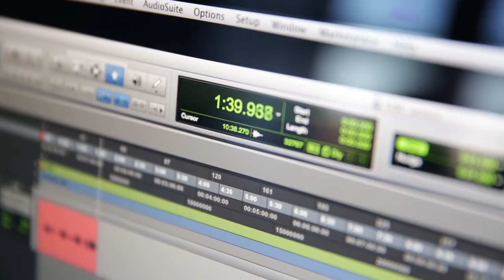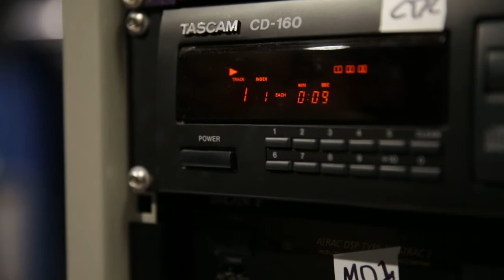Student Radio Advert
Our Radio production students devised, wrote and produced a series of radio adverts about college courses. Working with acting students, they recorded them at the college’s recording studio and will now hear their voices transmitted on Edinburgh radio stations.